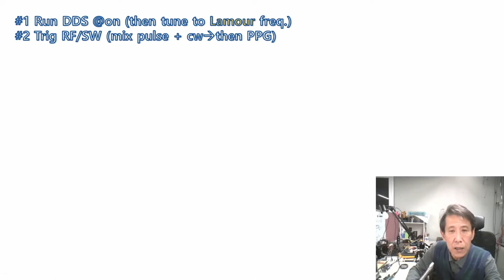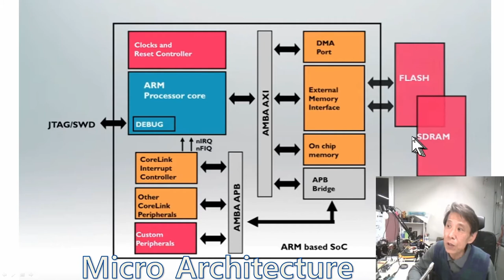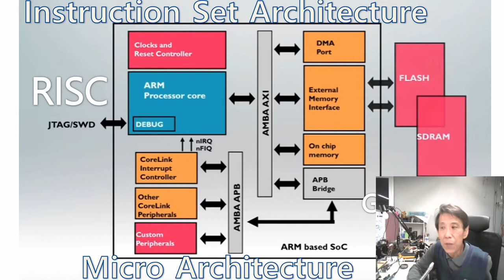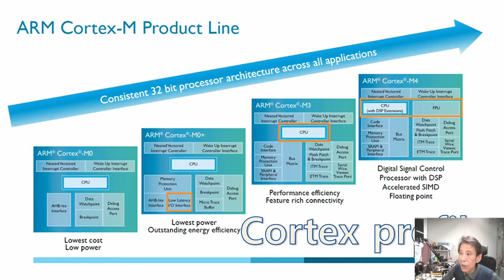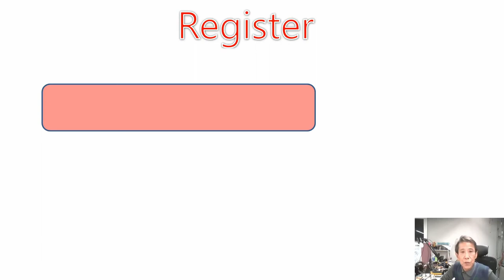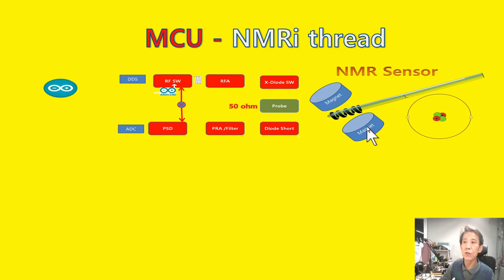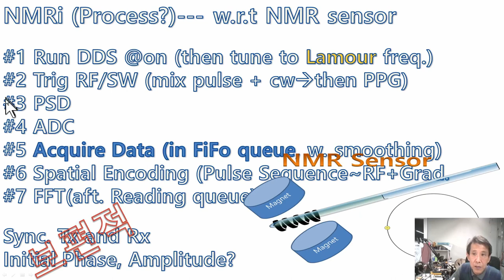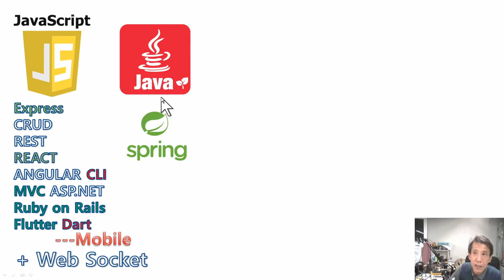112- 아두이노NMRi project: MCU, CPU, Web-APP., NMRi Processes; OS program & ARM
[과학이 있는 기술]
센서엠알    산업표준을 TI 부터 가미합니다.
사물인터넷으로 NMR, MRI를 구현하는  프로젝트.: 106,7,8안에서 전체를 흝어보고 싶네요.  108번뇌를 마치려고요...HW와 제어하고 분석할 Web App이 필요합니다. 필수적인것이 GUI와 MCU인데, GUI는  Web GUI, 즉 Web App.으로 MCU는 RTOS가 필요하네요.
Web 세상에서는 Java Script,  Java가 우리가 1시간씩 살펴 본 C/C++에 더해서 필요하네요.
  Arduino등은 micro sec의 시간 분해능을 필요하는 NMR Data Acquisition과 인터넷에서 가능한 시간분해능의 차이를 , 역시 FIFO memory 에 file로 저장하여, Web Socket으로 이동하는방법을 써야겠습니다. 물론 화학(액체)에의 활용은 현재도 가능하다고 생각됩니다.

카테고리
과학기술
라이선스